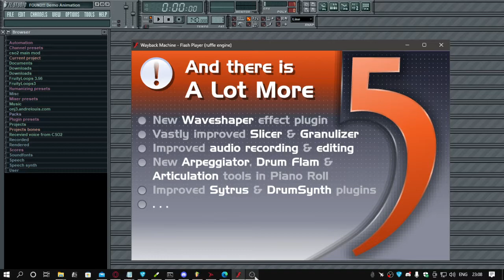FL Studio 5 | FOUND Demo Animation in 2022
This demo animation request flash support and bypassed with addon on microsoft edge
📱 Nokia 5
➰ DPI ???
🔛 Sensitivity 3◦
◦ Default